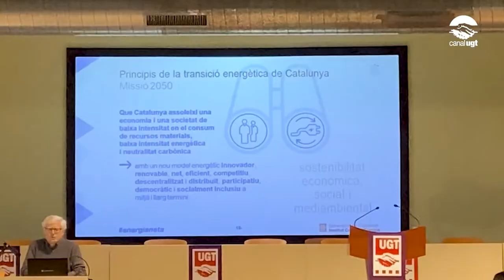Jornada de transició energètica a Catalunya